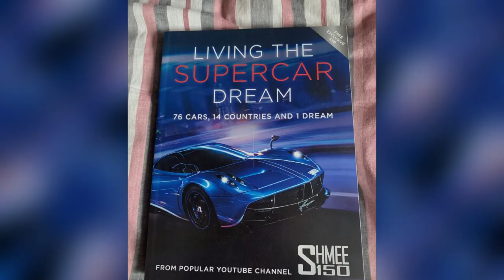How much MONEY does SHMEE really MAKE?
A well-known YouTuber by the name of Tim Burton is Shmee150. He is a London-based British automobile blogger and YouTuber. In 1987, on September 17, Shmee150 was born. He quit school after completing his A-Levels and started a career as an automobile YouTuber, where he has established a reputation for himself.

Inspired by PD Evolution, Ideal Media and Donut Media.

Inspired by Shmee150 MAKES MORE THAN YOU THINK!! | Celebrity Net Worth

Inspired by How I Buy and Finance My Supercar Collection! | SHMUSEUM VLOG 38

Inspired by How much does Shmee150 make on YouTube?

Inspired by How does Shmee150 afford his Cars?

Inspired by THIS is How I PAY for My SUPERCARS! Let's Talk Finance | SHMUSEUM VLOG 86

On Autosports Addict we will go through electric cars, F1, and car data.